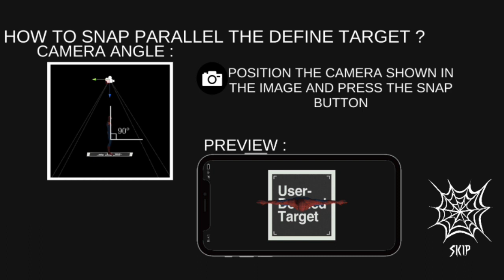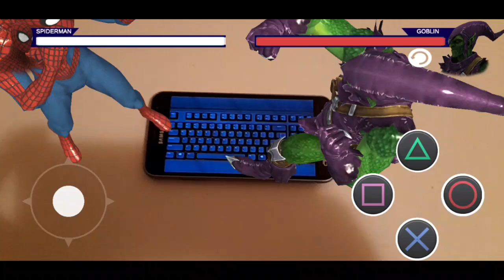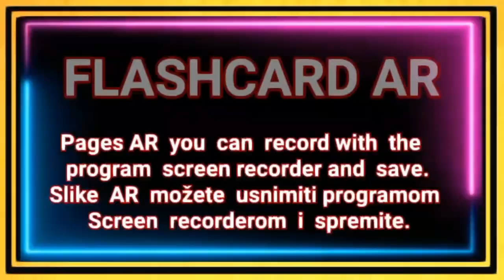SpiderMan AR BATTLE APK And Flashcard